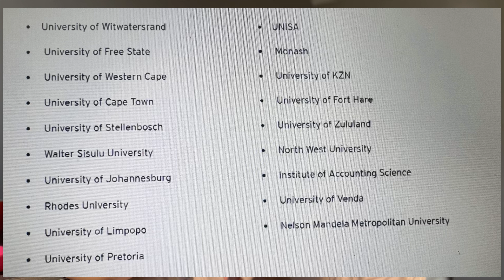Unveiling The Top Bursaries For Accounting Students: A Deep Dive Into Available Opportunities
Are you an aspiring CA(SA) who has a dream but no funding? Stick around for this video as I unveil the Top Accounting bursaries on the market right now.

Chapters
0:00 Intro
1:55 Old Mutual Bursary for CA(SA) Students
4:29 Ernest & Young Accounting Bursary
6:20 Standard Bank Bursary
7:58 PWC Bursary for CA(SA) students
10:07 Shoprite Group Bursary for Accounting Students
12:01 Auditor General SA Bursary for future CA(SA)
14:25 Nedbank Bursary
15:46 Allan Gray Orbis Foundation
19:26 Thuthuka
25:27 Mazars
27:00 Careerwise
27:53 StudyTrust